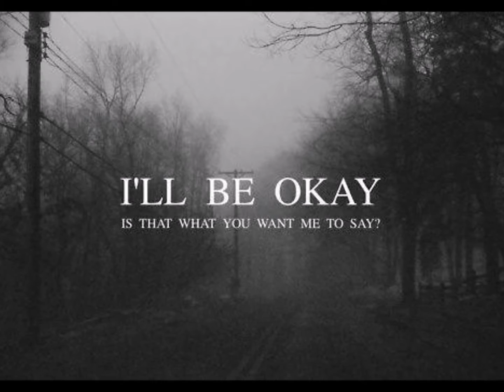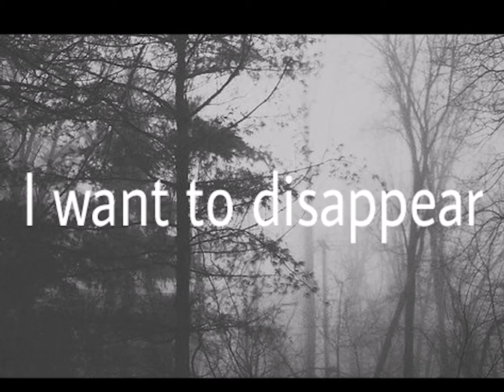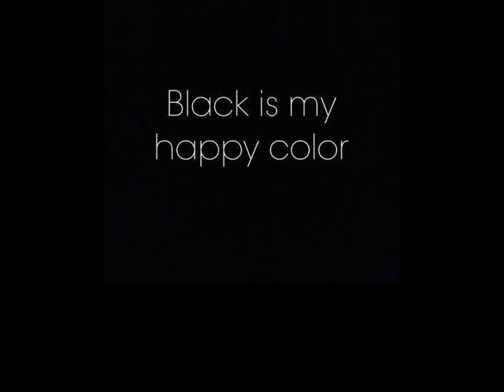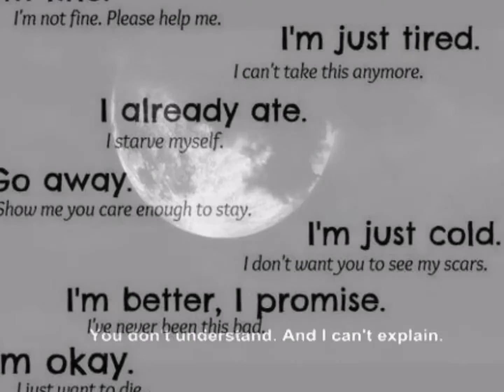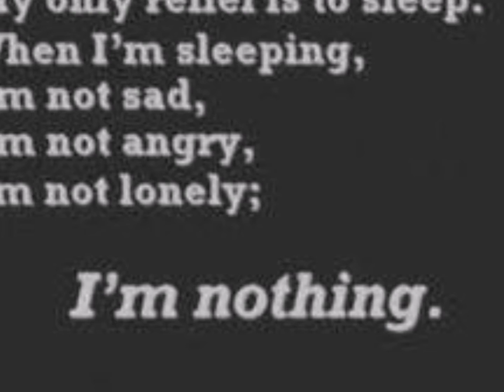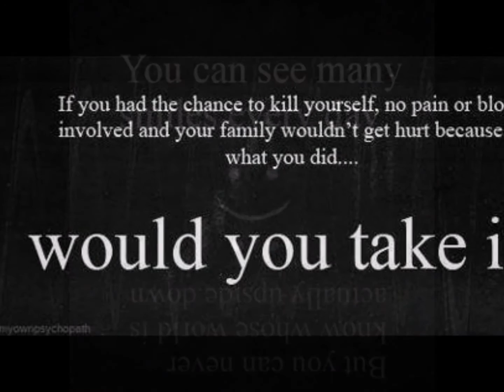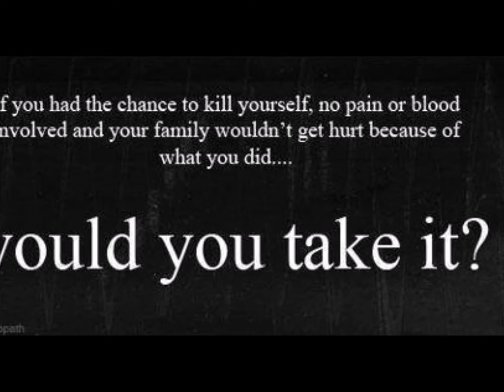Depression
For all those who wake up everyday, and have the strength to continue ; DEPRESSION is Real!!